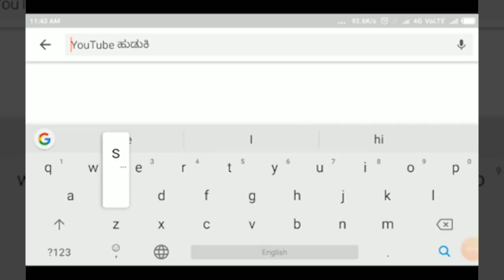ನೀರಿನ ರಭಸ ನೋಡದೇ ಈಜುಬಿದ್ದು ಅನಾಹುತ ತಂದುಕೊಂಡ ಯುವಕ ||SATYAM TV KANNADA